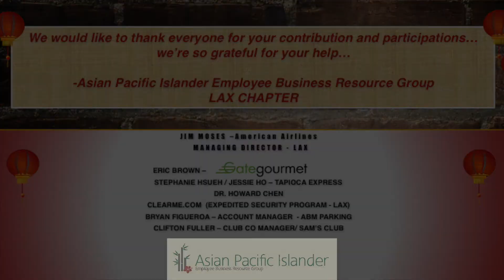Lunar New Year Event / American Airlines / LAX / Feb. 17, 2018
Highlights from the Lunar New Year Event held by American Airlines at LAX Terminal 4. Organized by the Asian Pacific Islander Employee Business Resource Group.